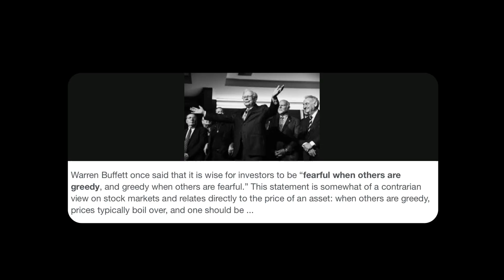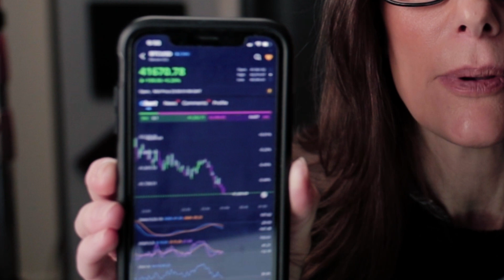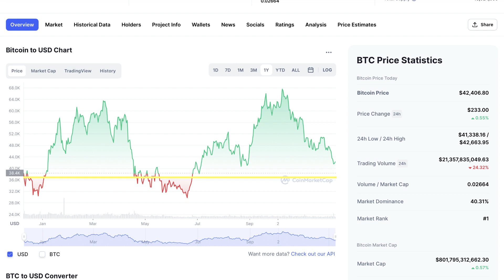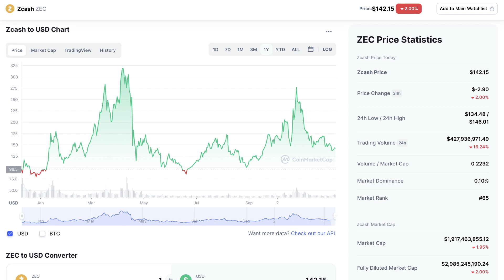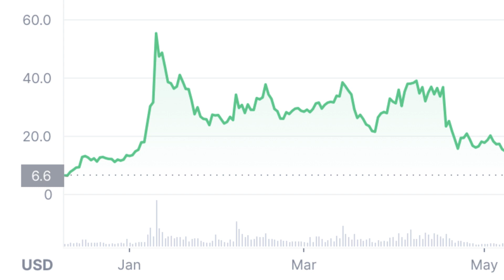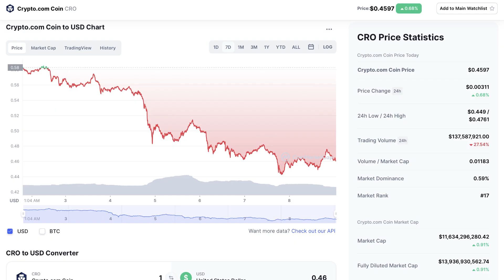The Market Tanks Every January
BTC Why is the crypto market way down and should I dump out? I’ll explain a big reason and also my strategy.

Thank you to ma Subs for being part of our growing community. Your support is absolutely amazing and so greatly appreciated ;)

My MetaMask Public Wallet: 0xC111665ba08d1d54dB5c9799e78c4c32EB7ad2AA

Coinbase Wallet: @TammySki